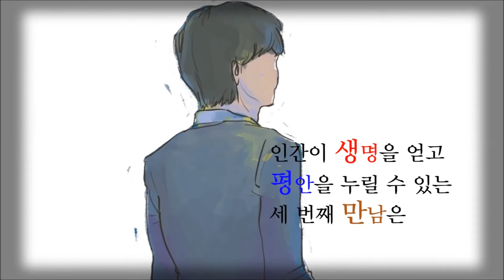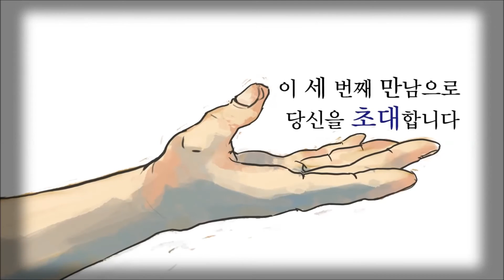새생명축제 초청영상